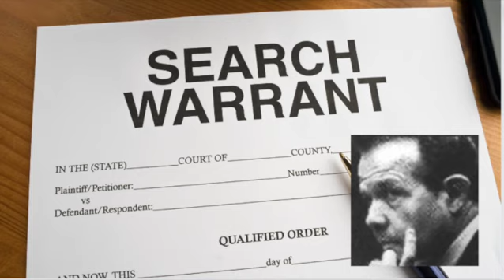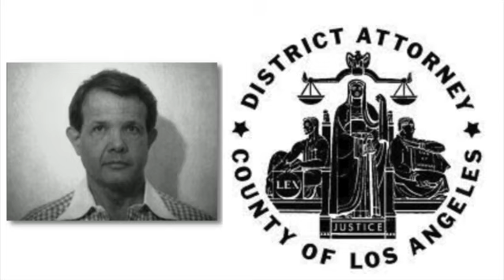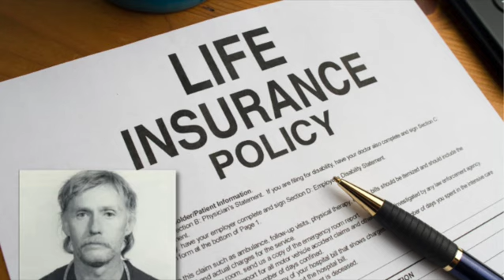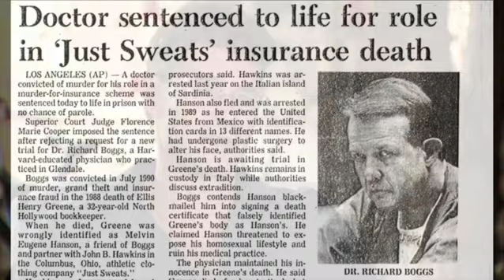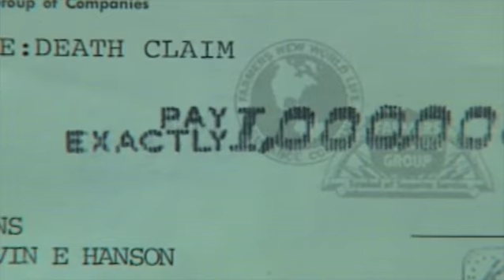Scammed: The murder of Ellis Greene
In 1988, 55-year-old, Yale-educated Dr. Richard Boggs and business partners 46-year-old, Melvin Eugene Hanson, and 25-year-old John Hawkins joined together in an insurance scam that would net them a million dollars. The only problem was, in order to get the money someone would have to die.

The victim of the scheme, 36-year-old Ellis Greene was in the wrong place at the wrong time. In order to bring the suspects to justice law enforcement would reach across the Atlantic ending in four ruined lives and a kind and loving man murdered for financial gain.

Thanks to a viewer for adding details about when Melvin Eugene Hanson died behind bars. According to @PsylentX Hanson died on May 16, 2016, while imprisoned at Vacaville prison. Thanks!

Join me for Scammed: Richard Boggs and the Murder of Ellis Greene

Hugs & Thanks!

00:00 Introduction
03:15 Just Sweats
05:59 Snowden
08:40 The Scheme
10:25 Charged
13:55 Ellis Greene